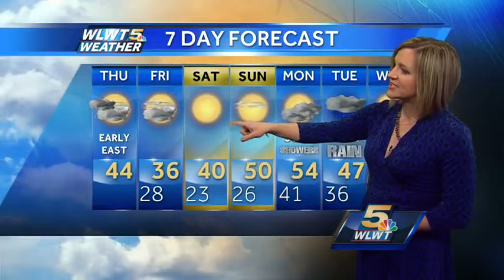December Chill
Temperatures take a tumble over the next few days.